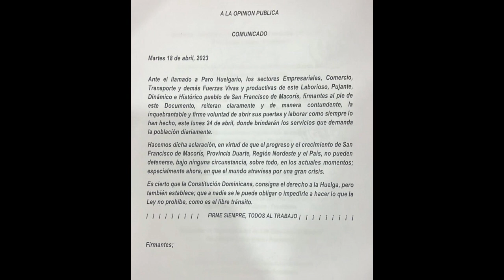Llamado a huelga en SFM es inoportuno y peligroso; los convocantes deben suspender la convocatoria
según Vladimir Ferreiras